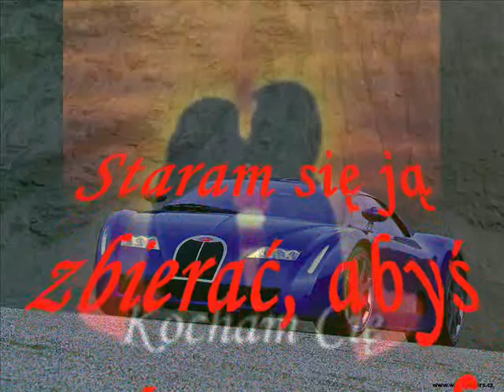Chciałbym ci powiedzieć.wmv